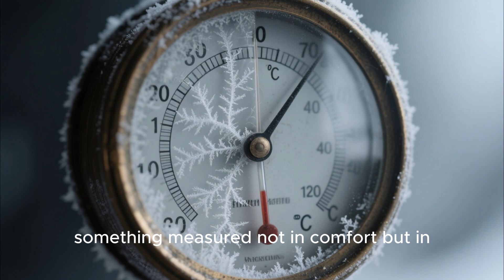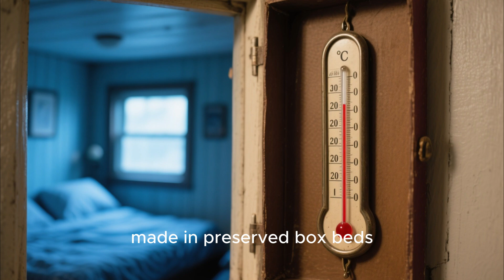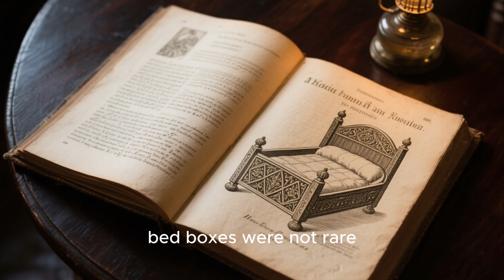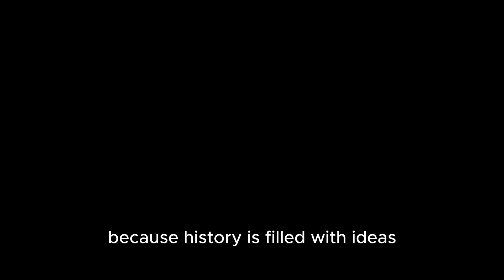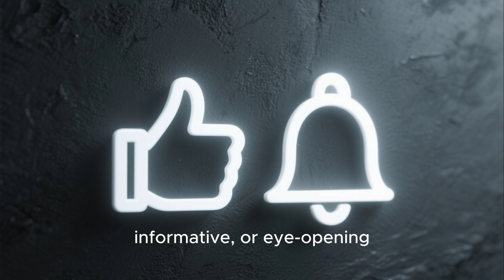Everyone Mocked His "Coffin" Sleeping Box — Until He Stayed 30 Degrees Warmer At Night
"They called it a 'coffin.' They laughed at the small, cramped wooden box he built—Until He Stayed 30 Degrees Warmer At Night without using a single spark of fire!

In this video, we explore the science of 'Micro-Climates.' By building a specialized Coffin Sleeping Box, he managed to trap his own body heat so effectively that even in a freezing cabin, he slept in total comfort. Is it claustrophobic or is it pure survival genius? Watch the full experiment to find out how it was built and the temperature results that shocked everyone."